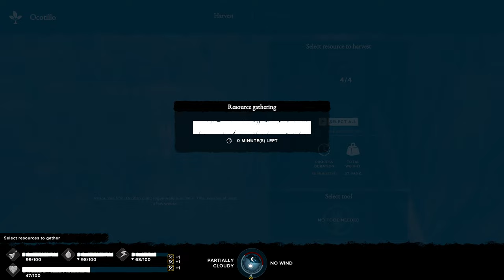Survival:Fountain of Youth |Buffalo region! Jaguar easy kill! Copper Island | ep.8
Survival: Fountain of Youth is a challenging single-player open-world survival game set on the Caribbean islands. Survive as a shipwrecked 16th-century explorer, craft tools and shelter, and uncover the secrets of both an ancient civilization and your own fate.

Want to play the game yourself?  Survival: Fountain of Youth comes out in Early Acess on April 19th, 2023: